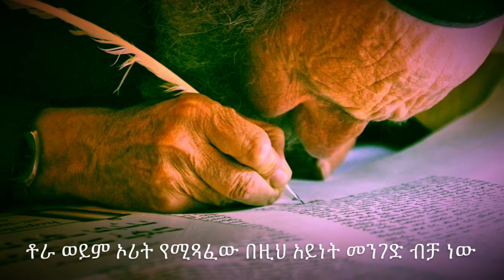ጫማ የሚወለቀው ለምንድን ነው?